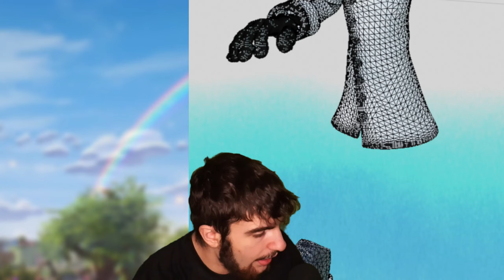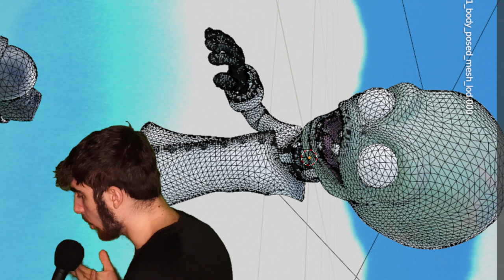Zomboss is in DANGER.. (Here's Why)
Welcome to another video, where I was giving new information.. and ZOMBOSS is dead. And not in the way you are thinking!